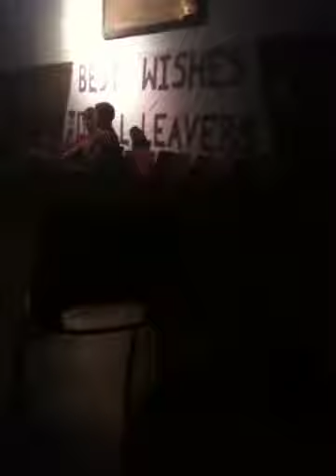Leavers disco hms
Leavers at Hexham middle 2010

*5yr update: 12-13yr old me wasn't so confident so ended up self conscious about my voice due to assholes who funnily are infant of me in the video hence the weird voice in this.., now everyone can shut the fuck up.*